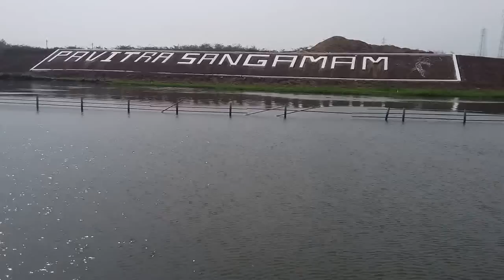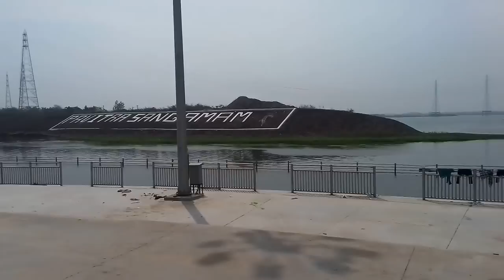Pavithra Sangamam Ferry Ghat at Ibrahimpatnam near Vijayawada located in AP capital Amaravathi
"pavitra sangamam ghat ibrahimpatnam"